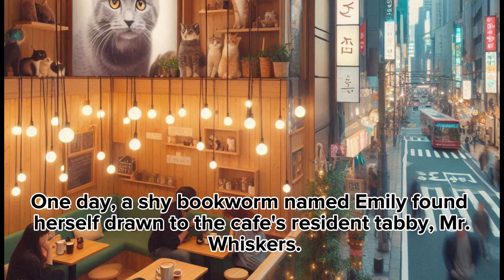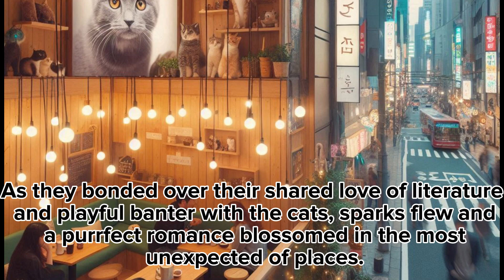Cat Cafe Romance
In this video you will learn Cartoon Kids Cat Stories Animation'! Join whiskers
 the cat on whimsical adventures through vibrant tales brought to life in animation. Laugh, learn, and explore with us!"

Every day, we upload new videos of cat
Sad cat story 😿 🚓 Poor kitty

This video is not intended to offend anyone; it is only meant to be entertaining.

WE HEART CATS ❤︦✦✦✦
If you enjoy cats as much as I do, please comment ❤❤❤.
I appreciate you seeing!

Continue to have faith in your dreams!
YOU ARE ABLE TO DO IT!